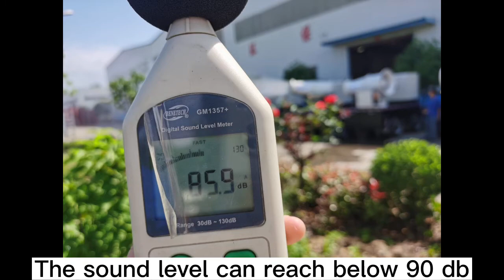Fog cannon Silencer mp4